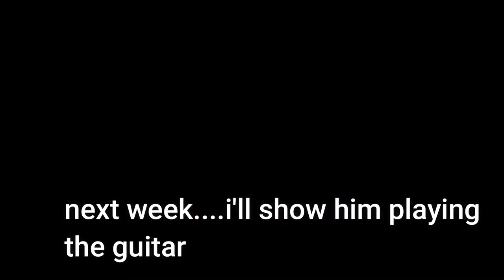Maling Kingkong [Ma Long Kong Kaeng] cover (Boku No Lye Akustika)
this week's Akustika cover is a long requested song called "Maling Kingkong" or "Ma Long Kong Kaeng" ( and yes its a thai song ).